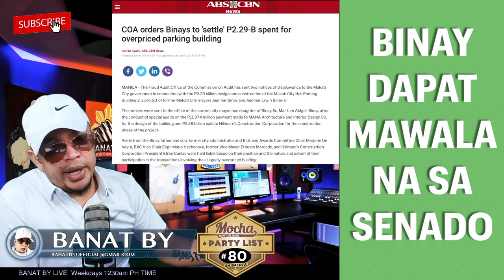BINAY DAPAT MAWALA NA SA SENADO